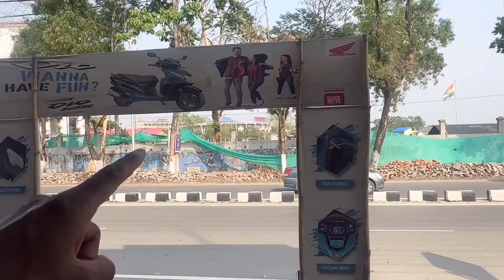Gwdan Scooty Bai Buy || Car Buy nw haya🥲kokrajhar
Honda Scooty